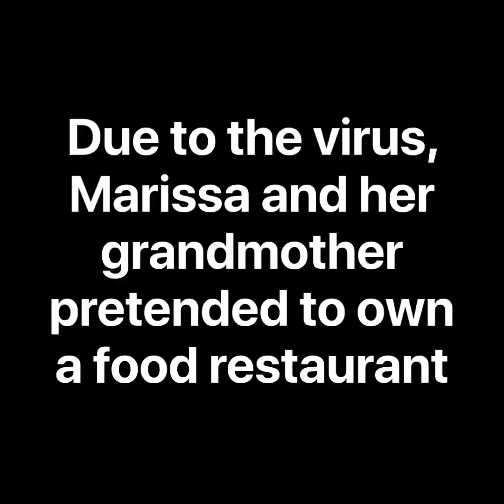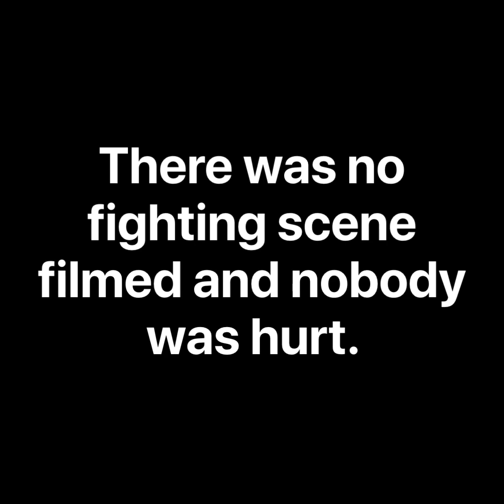14. The Prank/Fighting Master. “